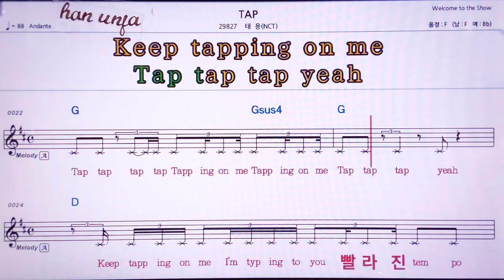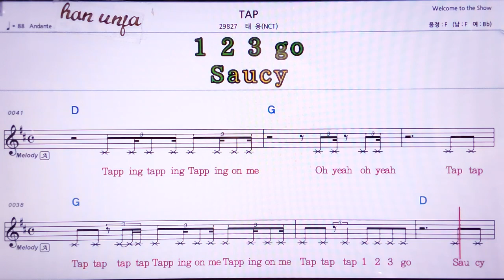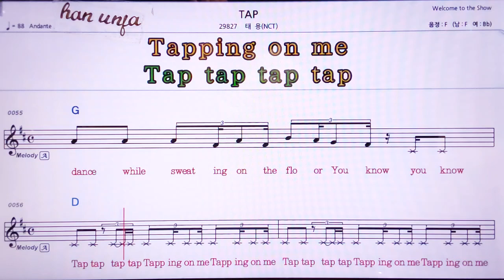💖TAP/태용(NCT) 👍MR,노래방, 악보, 코드,Karaoke With Sheet Music